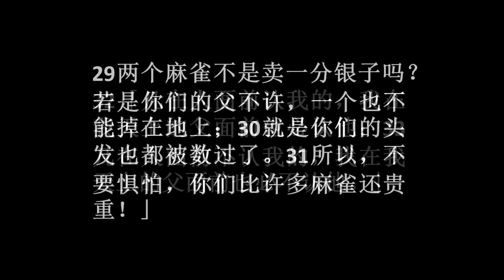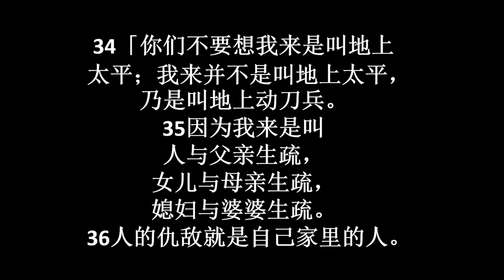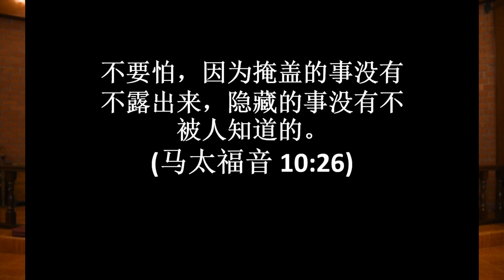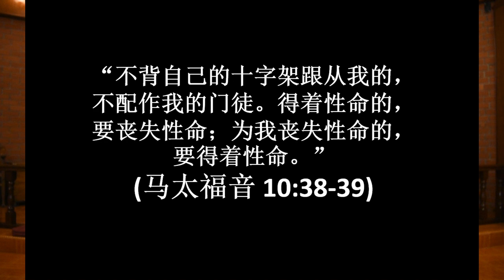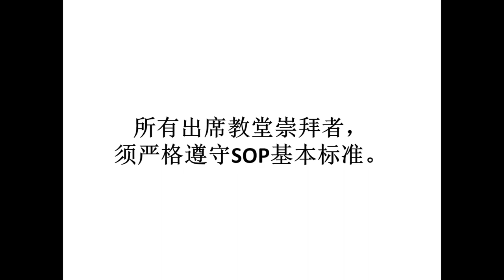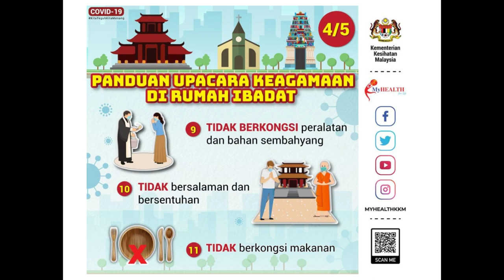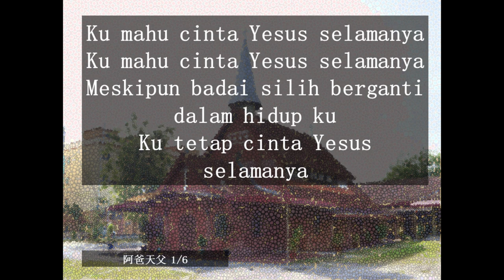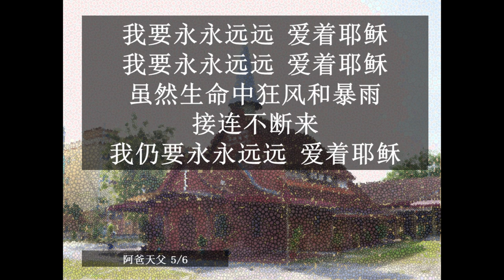冷甲救主堂网上圣餐崇拜 （重播） Langkap Online Service 7.30pm